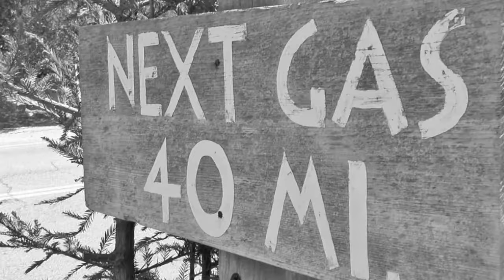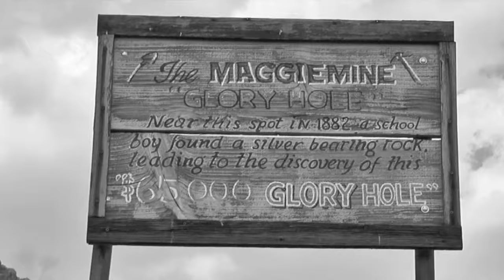Marc Carroll - Always (HD)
From the album "In Silence". One Little Indian Records. July 25th 2011. Limited Edition 200g Vinyl LP, and CD . Originally released on the album, 'Dust Of Rumour'. High Noon Recordings 180gram LP and CD.